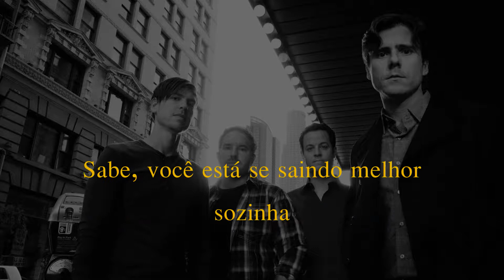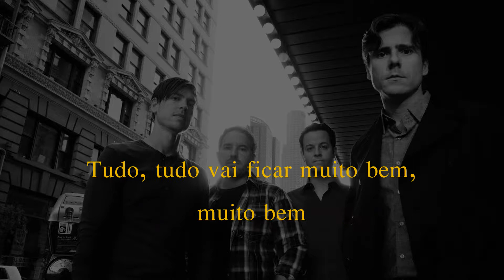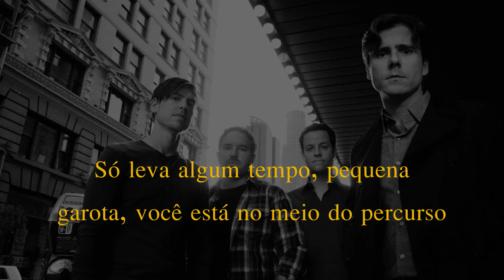Jimmy Eat World - The Middle [Tradução/Legendado]